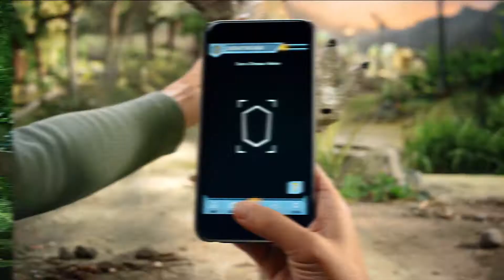Jurassic World 侏羅紀世界 雙重活動襲擊暴龍 玩具反斗城 影片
SKN85329 侏羅紀世界 雙重活動襲擊暴龍